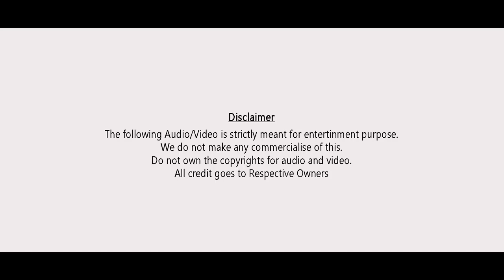FT_TOOFAN_X_MR.COOL maaaaahiiiii maaaahiiii..............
Dive into a treasure trove of cricket content that will take you on an exhilarating journey through the captivating world of the gentleman's game. Unveiling the magic of cricket, we bring you a collection of thrilling match highlights, jaw-dropping catches, blistering sixes, and iconic moments that define the sport. ⚡🌟

Join us as we unlock the vault and showcase the rich history, legendary players, and unforgettable matches that have shaped the course of cricket. From classic encounters to modern marvels, we leave no stone unturned in our quest to bring you the best of this glorious sport. 📜🏏

Get ready to witness the skills, tactics, and sheer brilliance displayed on the cricket field. Our channel is dedicated to providing you with immersive experiences, expert analysis, and engaging commentary that will deepen your love for cricket. Whether you're a seasoned fan or a newcomer to the game, we've got you covered. 🌍💯

Stay up to date with the latest cricket news, behind-the-scenes insights, and exclusive interviews with cricketing legends. Let's celebrate the sport that unites nations and ignites passion like no other. Together, let's unlock the vault and embrace the captivating world of cricket. 🏆✨

So, grab your cricket gear and join us on this exhilarating journey. 🚀🔔